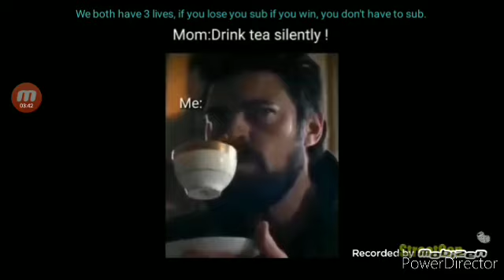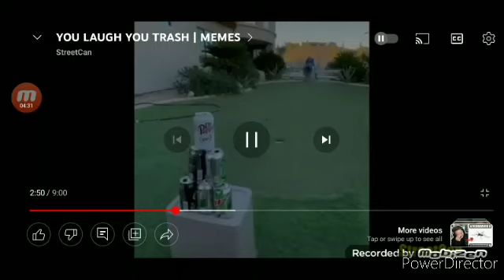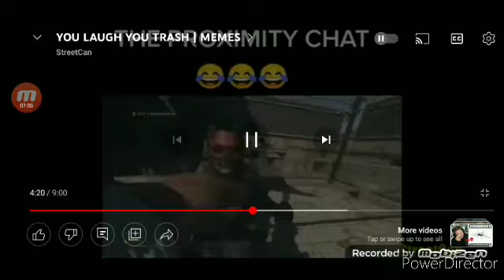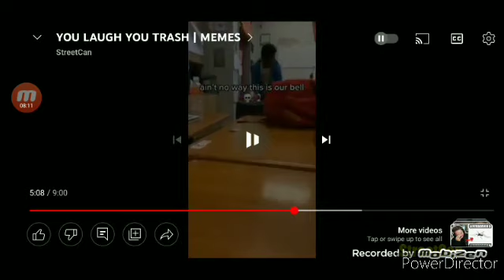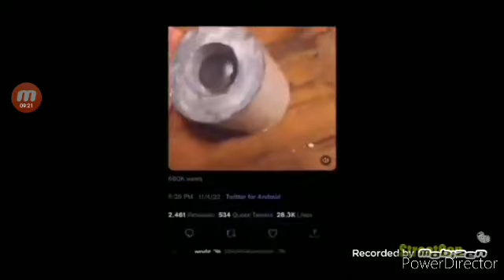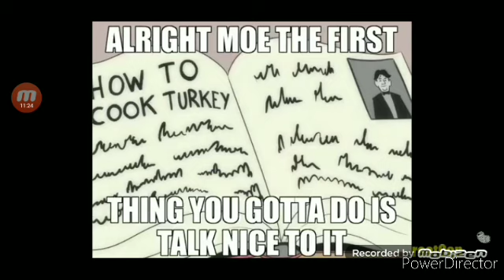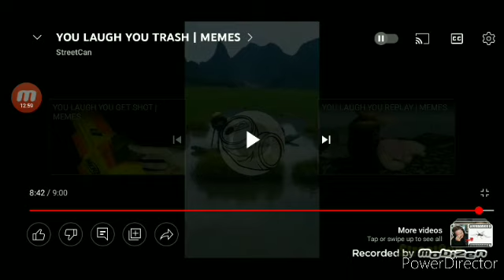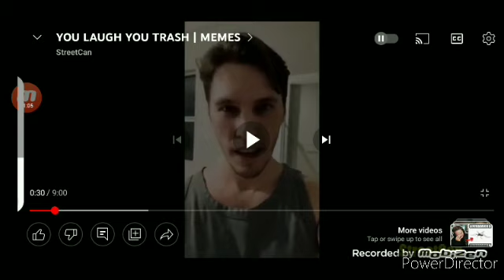TNTL #2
Shoutout to street can.